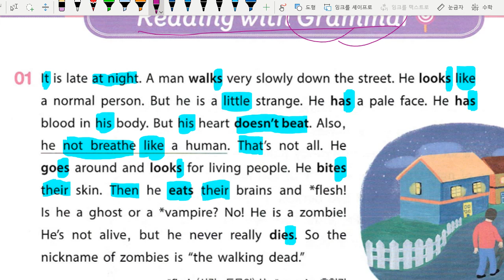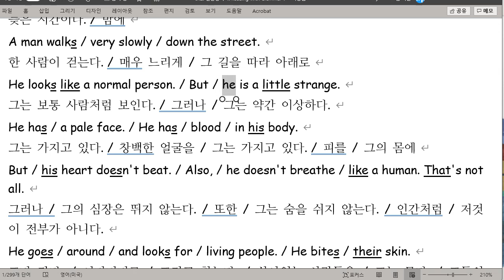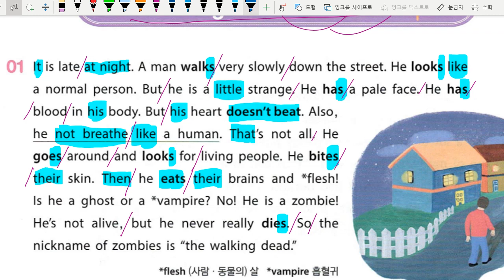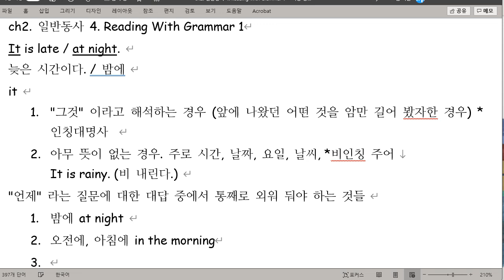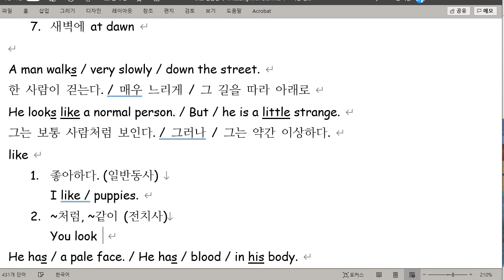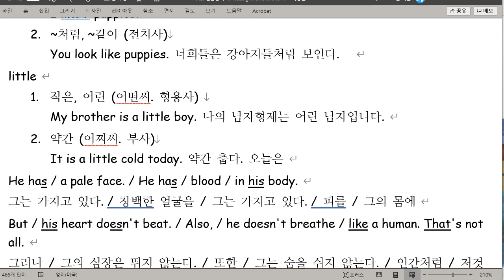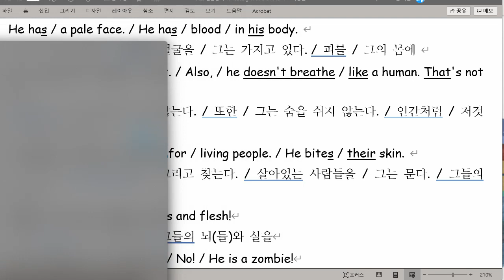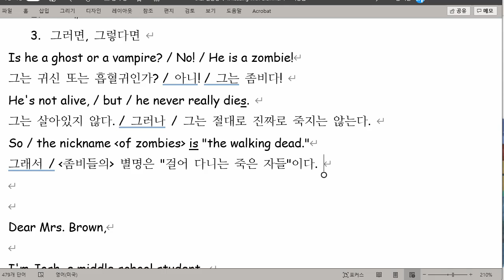ch2 일반동사 4 Reading With Grammar 1 파트 1